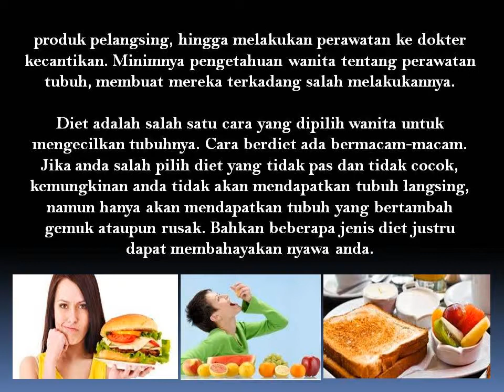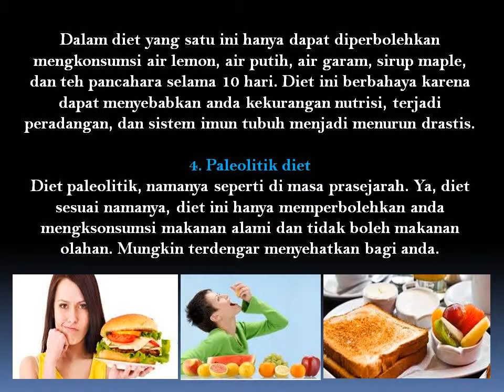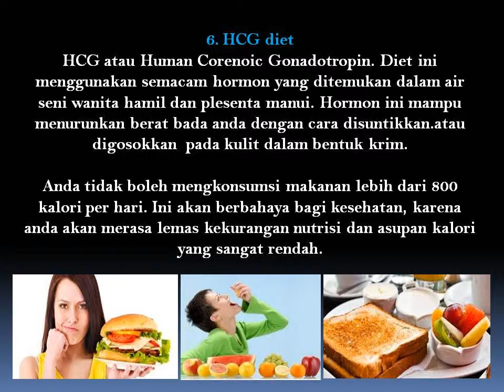6 Jenis Diet Yang Sangat Berbahaya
Diet adalah salah satu cara yang dipilih wanita untuk mengecilkan tubuhnya. Cara berdiet ada bermacam-macam. Jika anda salah pilih diet yang tidak pas dan tidak cocok, kemungkinan anda tidak akan mendapatkan tubuh langsing, namun hanya akan mendapatkan tubuh yang bertambah gemuk ataupun rusak.